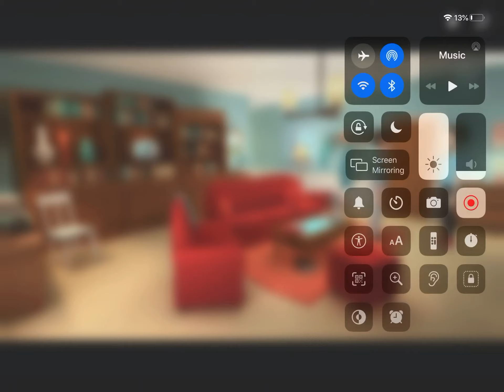James_best34 calls 911/grounded